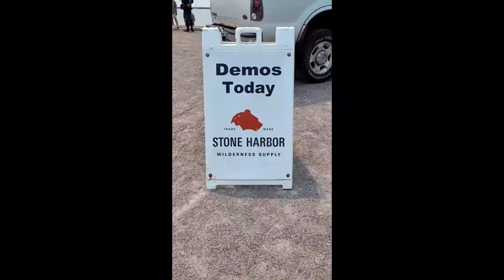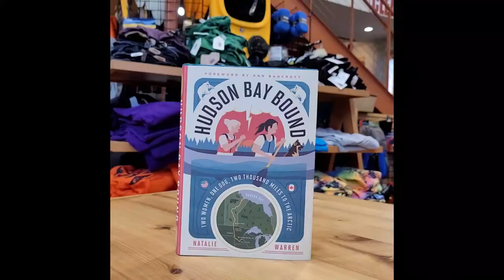North Shore Water Festival, Grand Marais, MN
Stone Harbor Wilderness Supply hosts the annual North Shore Water Festival on the Grand Marias, MN Harbor. The event takes place on the shore of Lake Superior. Enjoy kayak and stand-up paddleboard mini-tours and demos, SUP yoga, live music in the harbor and more. It's a great chance to try kayaking or paddleboarding and have a fun and relaxing afternoon on the Grand Marias Harbor, on the North Shore MN.